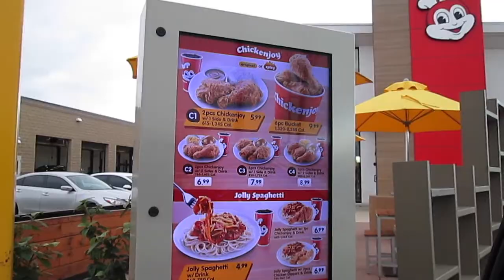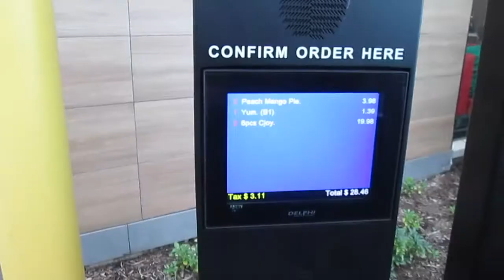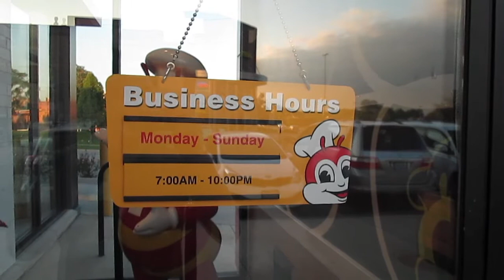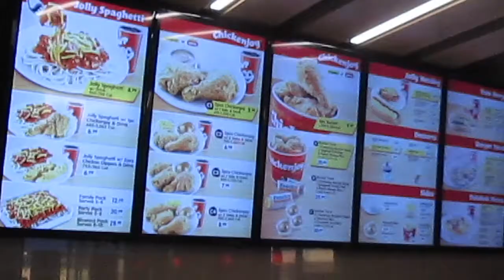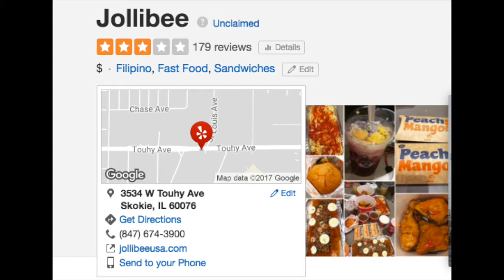EATING Jolliebee HOME OF THE FAMOUS CHICKEN JOY!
Also Check out Kaley Evelyn Luna on Facebook, She"s Miss Sunburst State of illinois 2017 Queen of Queens!

I do Vlogs, I do reaction videos, what else can you ask for...Well just click on the Subscribe button for more videos every week.And you will see what's new & interesting, also recommended content, like the ones you see on the bottom of the description below.